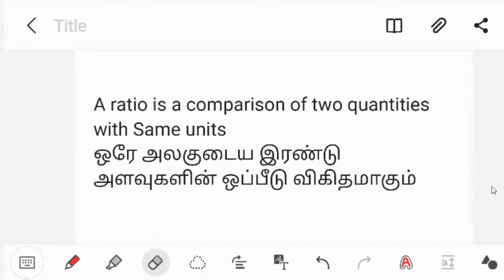VI MATHS EM & TM Online Class 20.09.2021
Copy of 6TH MATHS EM & TM  Online Class 18 11 20